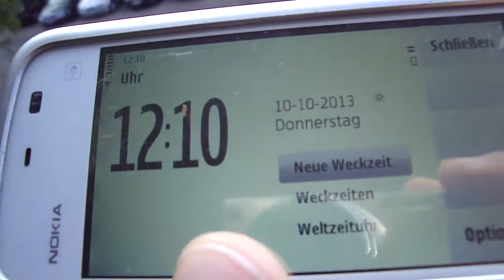10.10.2013 weird shadows BLUE HOLES IN GREY NWO LIE SKY Geoengineering SHÙTDOWN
Local "Coal powerplant" CLOUDSEEDING attempt FAILS produces weird Shadows on WHAT? on "Clear Smartdust Sky" SCREEN?